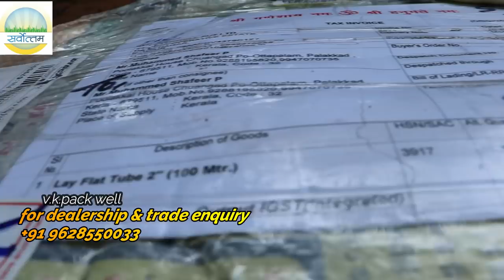പലതരം പൈപ്പ് കണ്ടിട്ടുണ്ടാവും ഇതൊന്ന് കണ്ടുനോക്കു|vksarvotham hdpe lay flat tube |agri tech farmin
ഈ വിഡിയോയിലൂടെ നിങ്ങളുമായി പങ്കുവെക്കുന്നത് വികെ പാക്ക് വെൽ എന്ന കമ്പനിയുടെ പറ്റാന്റേഡ് ഉൽപ്പന്നമായ ലേ ഫ്ലാറ്റ് ട്യൂബ് ആണ്
ധരാളം പൈപ്പുകൾ നമ്മൾ കണ്ടിട്ടുണ്ട് എന്നാൽ ഇതിന്റെ ഉപയോഗത്തിൽ ഉള്ള ഗുണവും സൂക്ഷിക്കാൻ ഉള്ള എളുപ്പവും ഉല്പന്നത്തിന്റെ ഗുണമേന്മയും ആണ് ഈ ഉൽപ്പന്നത്തെ വ്യത്യസ്തമാക്കുന്നത് അതിനാൽ തന്നെ ആണ് ഇത്തരം ഒരു ഉല്പന്നം നിങ്ങളുമായി പങ്കുവക്കുന്നതും ഇത് നിങ്ങൾക്ക് ഓൺലൈൻ വ്യബാരാ സൈറ്റ് ആയ ആമസോണിൽ നിന്നും വാങ്ങുവാൻ പറ്റും ചുവടെ നൽകിയിരിക്കുന്ന ലിങ്ക് ഉപയോഗിച്ച ഉല്പന്നം വാങ്ങുക
for product details
For Dealership & Trade inquiry Only : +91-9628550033